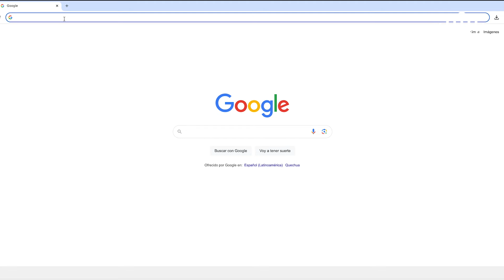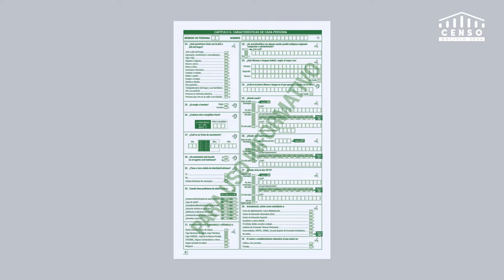CUESTIONARIO CENSAL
Chuquisaca| ¿Conocías el Cuestionario Censal? Aquí te lo presentamos, ingresa a: censo.ine.gob.bo y descarga el Cuestionario.